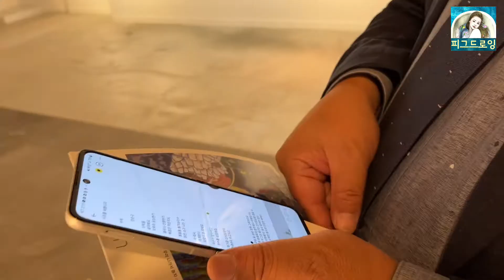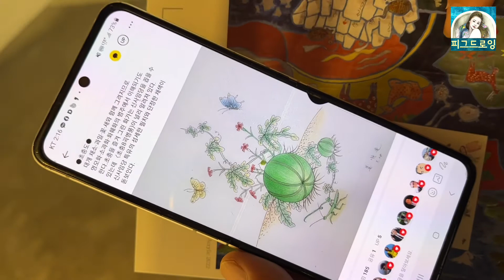제3회 인사동아리랑미술제-이애란회장님-작품 설명을 들을 수 있는 기회!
네이버 카페에서 ' 피그드로잉' 을 검색하시면
인물화를 아끼는 모든 분들과 그림에 관한 소통의 장을 만나보실 수 있습니다.
많이많이 오셔서 힐링하세요!!

연필인물화 제작
일러스트 등 그림 제작문의는
로 문의해 주시면 감사하겠습니다~!

후원계좌
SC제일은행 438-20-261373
일정금액 이상 후원시 연필인물화 제작해 드립니다.

저에게 계속 그릴 수 있는 힘을 응원해 주셔서 너무너무 감사합니다.
앞으로도 더욱 열심히 그림영상 준비해서 찾아뵙겠습니다.